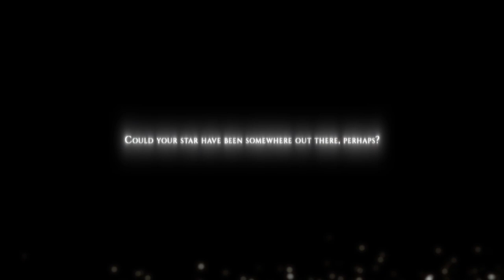Stella Fantasy Gameplay Part 1 - Introduction (No Commentary)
Get ready for an exciting new gaming experience with Stella Fantasy, a play-to-earn Action RPG developed by Ring Games. In this game, players will immerse themselves in the world of Verania, explore new territories, battle monsters, and band together with other players to collect new characters.

Don't miss out on this exciting new gaming experience!